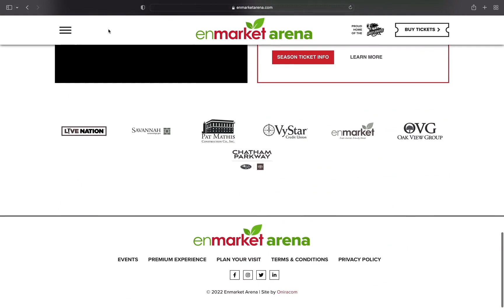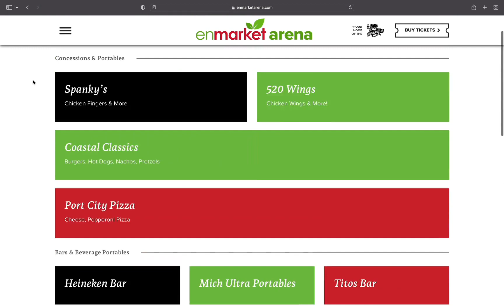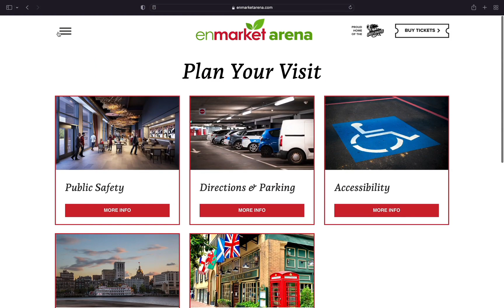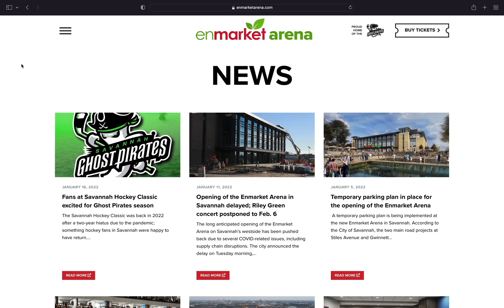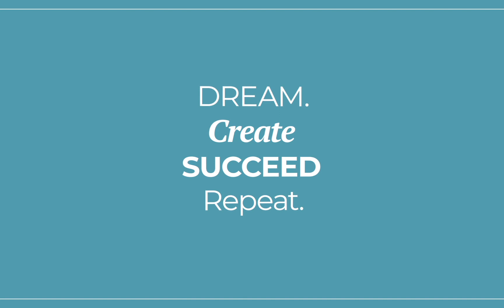Oniracom | Website Video | Enmarket Arena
We’re proud to have created the website for Enmarket Arena! We worked with their team to craft a website that shared their vision for the positive and impactful effect the arena would bring to Savannah, surrounding community, and region, creating a booming entertainment destination. We are happy to support this incredible venue as they deliver a new level of entertainment to the southeast! View upcoming shows and learn more about the venue at enmarketarena.com

Oniracom is a Santa Barbara-based Creative Services Agency who’s data-driven Actionable Intelligence™ ensures smarter, more profitable decision-making for companies that sell products, build places, and create content. Oniracom specializes in brand strategy, content production, and web development. With roots in the music industry and a passion for cause-driven marketing, Oniracom is an innovator and industry disruptor. To learn more about what Oniracom can do for you, visit us